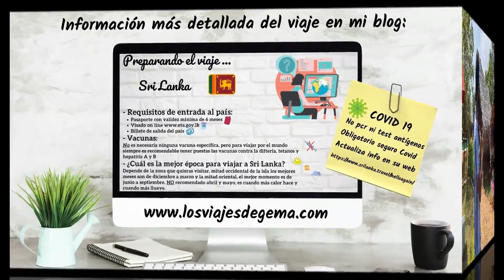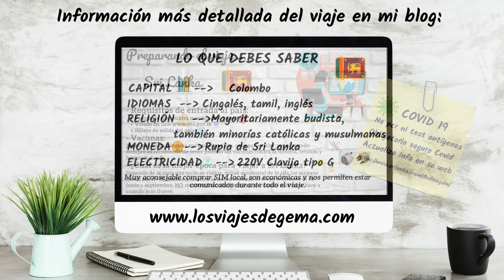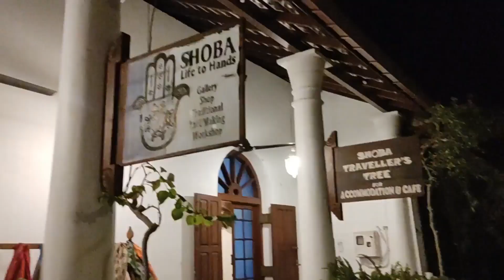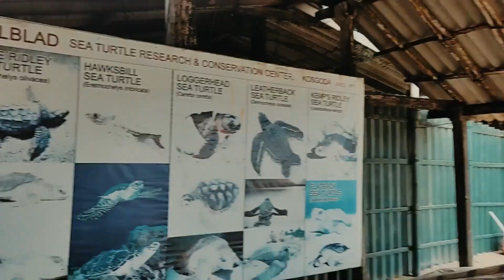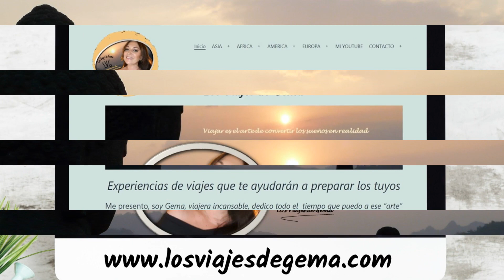SRI LANKA, lo tiene TODO. Lo que no te puedes perder! SRI LANKA, everything you cant miss!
Este es el primer vídeo de un viaje a Sri Lanka de 11 días, donde te muestro lo más importante que ver y te doy información valiosa para poder  organizar tu viaje, distribución de los días por ciudades,  cómo moverte por el país, lugares para visitar, actividades para hacer e incluso hoteles. Si vas a viajar al país, no te lo pierdas y si no está en tu intención viajar de momento, tampoco te lo pierdas porque estoy segura que disfrutarás un montón de todo lo que este pequeño, gran país,  puede ofrecer.
Muchas gracias por verlo y por tu apoyo.
GEMA EN CASA:
(trucos, belleza, apps, recetas de cocina, chapucillas en casa y todo lo que se me ocurra)
This is the first video of an 11-day trip to Sri Lanka, where I show you the most important things to see and give you valuable information to organise your trip, distribution of the days by cities, how to move around the country, places to visit, activities to do and even hotels. If you are going to travel to the country, don't miss it and if it is not in your intention to travel, for the moment, don't miss it either because I am sure you will enjoy a lot of everything that this small, big country has to offer.
My channels:
GEMA EN CASA - GEM AT HOME
(tips, beauty, apps, cooking recipes, home improvement and anything else I can think of).